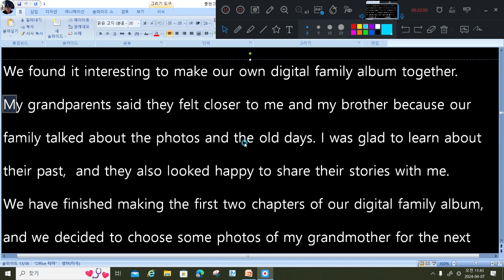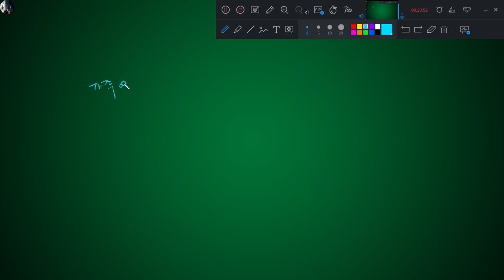Waterford Park -충현고1 [금성 (최) 3과 파트 3,4]